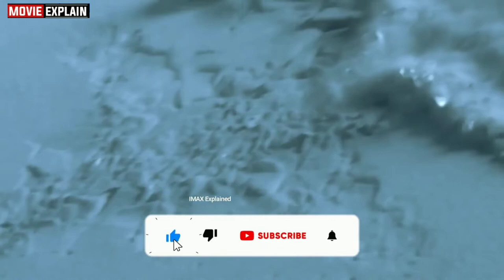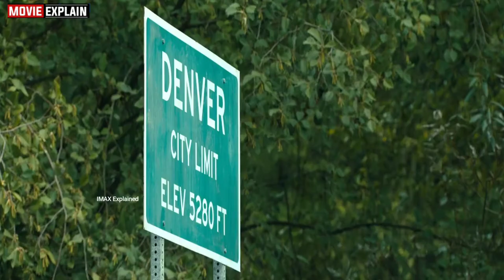A Dog's Way Home | Movie Explained in Hindi | 365 Movie Explain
A dog spent nearly 2 years to find his owner while saving a Cougar from Hunters Explained in Hindi

in Hindi
Movie Explained
2014 Movie Explain In Hindi | L.DK 2014 Ending Explained in hindi

movies explained
movie explained
hollywood movie in hindi explained
endingexplainhindi
PAW Patrol: The Movie movie Trailer
PAW Patrol: The Movie movie explained in hindi
PAW Patrol: The Movie  2021
Animated Movie
PAW Patrol: The Movie
The Star explained in hindi
The Star movie dubbed in hindi
The Star movie in hindi 2017
The Star movie 2017 in hindi
The Star 2017
The Star movie trailer
The Star Trailer
The Star full movie in hindi

Unicorn movie
Bigfoot / Yeti
Cartoon movies in hindi
90's cartoon

365 Movie Explain
Saint Seiya Animated series
Saint Seiya Cartoon series